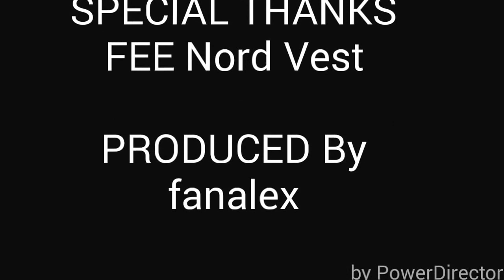Led light street Donduseni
Установка светодиодных ламп в г.Дондушень